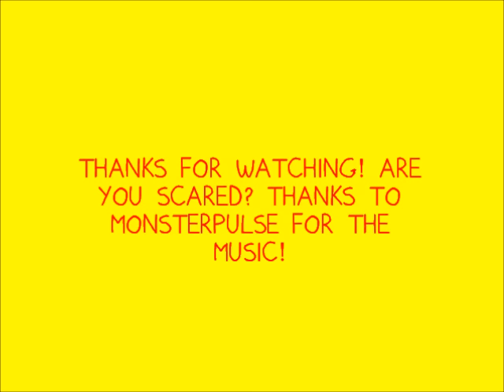REALLY SCARY PICTURES!!!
I gathered some pictures and made a scary video. The music is by Monster Pulse's! Thanks to him/her. Enjoy!